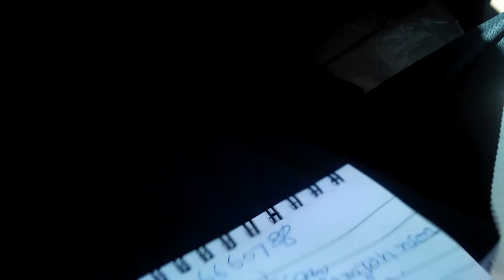14 December 2020(4)